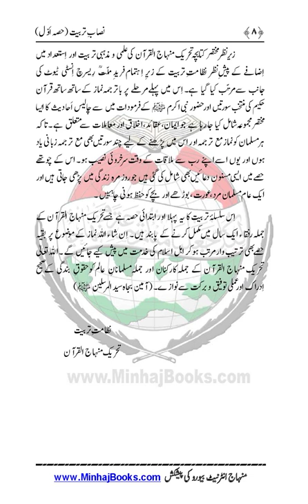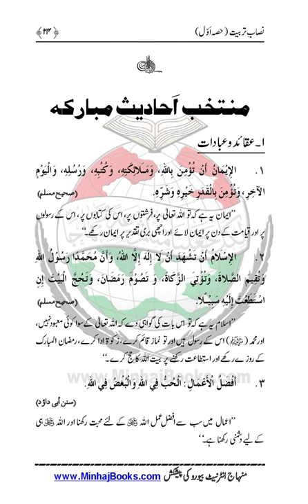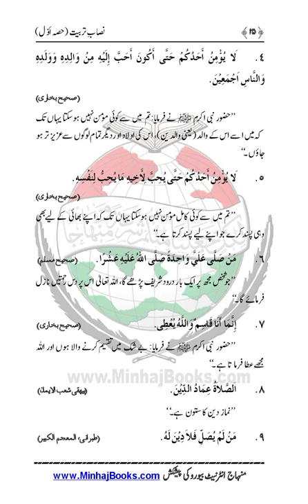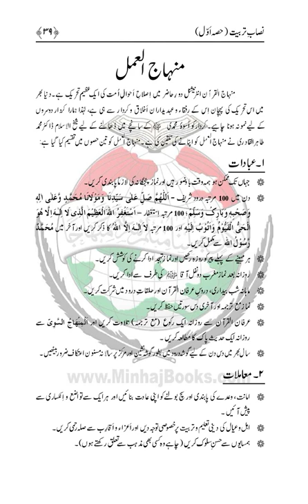Nisab e Tarbiyyat |Muhammad Tahir ul Qadri|@nisabetarbiyat8041 engineermuhammadalimirza@HasanMinhaj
Nisab e Tarbiyyat

Quran Stories,
Islamic Stories,
Prophet Stories,
Prophet Muhammad,

EngineerMuhammadAliMirza
bilali habeşi
ilk ezan
bilali habeşi ezan
bilal ezan
film sahneleri

islamic video
true story
allah ho akbar
قران
قران كريم

Merciful Servant,
iLovUAllah,
Muhammad Allah
Ahmed, Giasuddin
Allah
Allah (hu) akbar
amal
Anno Hegirae
Armenian Genocide
Dome of the Rock
Eid al-Adha
Eid al-Fitr
faqir (fakir)
Hasbuna Allah

Quran Recitation,
Quran Sharif,
Quran Pak,
Quran Translation in Urdu,
Quran Lofi,

فری قرآن ایجوکیشن
EngineerMuhammadAliMirza(CompleteLecturesChannel)
EngineerMuhammadAliMirza - OfficialChannel